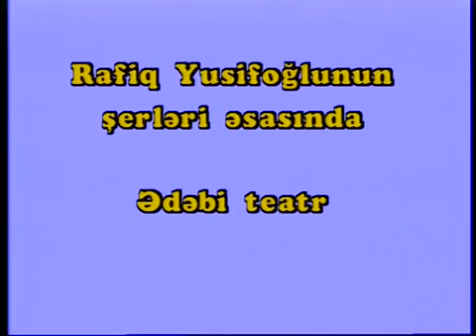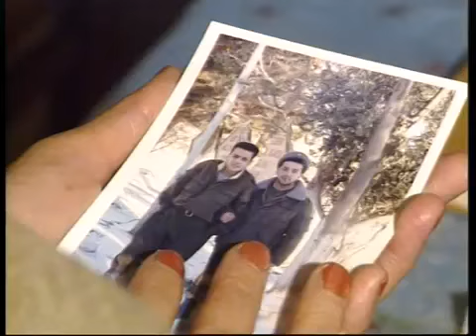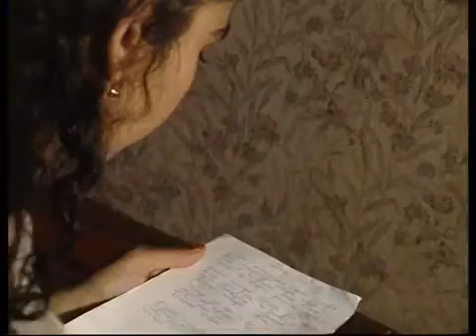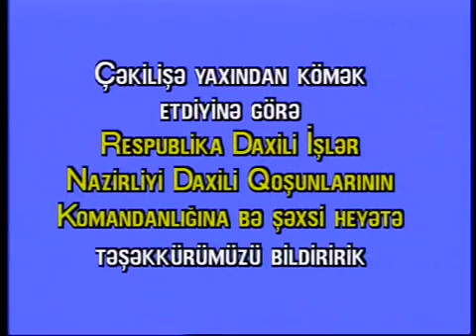Məleykə Alıqızı Rafiq Yusifoğlu Bütün Azərbaycan əsgər olmalı